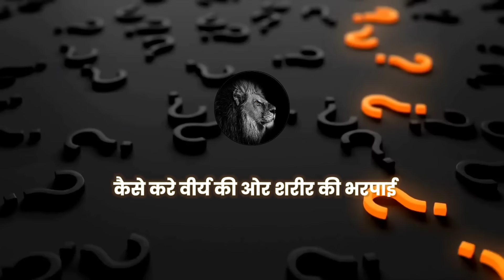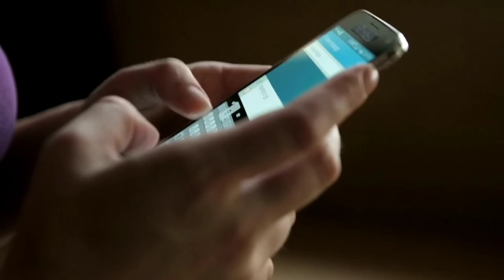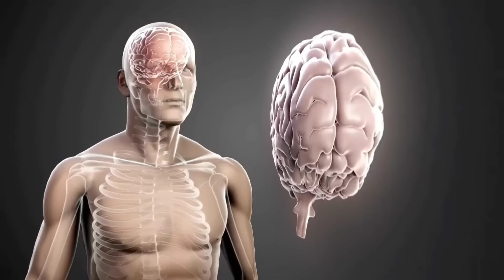जल्दी से जल्दी भारपाई कैसे करें - brahmacharya ka palan kaise kare - brahmacharya - 2023 - speech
अगर आप मुझसे बात करना चाहते है  तो आपको मुझे 50 रुपए payment करनी होगी इससे मेरे समय कि कीमत आप pay करोगे और उसके बाद मैं आपको पूरा समय दूंगा
ये सुझाव मेरे काफी भाई ने दिया के पवन भाई आप हमारे लिए कॉल पर इतना टाइम देते हो और हम घंटे घंटे बीता देते है आप का काम भी नही हो पाता होगा इससे आपको नुकसान भी होता होगा तो आप भाई हमसे कुछ पैसे करवा लिए कीजिए और ये बात मुझसे आज ही नही एक साल पहले कही थी लेकिन मेने तब फ्री में कॉल करने के लिए किया था लेकिन उसमे कुछ फालतू भाई बीना वजह के कॉल कर के बीना कोई मतलब कि बात करते थे और मेरा समय बरबाद होता था और कॉल ना उठाऊं तो घमंडी कहते थे इससे मुझे बहुत नुकसान होता था और में काम नहीं कर पाता था लेकिन अगर आप मुझे pay करेंगे तो मेरी मददत होगी और मैं आपको खुशी से समय दे पाऊंगा 🙏❤️

agar aap mujhse baat karna chaahte hai to aapko mujhe 50 rupaye dene honge isse mere samy ki kimat aap pay karenge or uske baad me aapko samy dunga ye sujhaav mere kaafi bhai ne mujhe Diya ke pawan bhai aap hamare liye call par itna time dete ho or ham ghante ghante bita dete hai call par aap ka kaam bhi nahi ho paata hoga isse aapko nuksan bhi hota hoga to aap pawan bhai hamse kuchh pese le liya karo or ye baat mujhse aaj hi nahi kahi ek saal pehle kahi thi lekin mene tab free me call karne ke liya kiya tha lekin usme kuchh faaltu bhai bina vajah ke call kar ke bina koi matlab ki baat karte the or mera samy barbad hota tha or call naa uthau to ghamndi kahte the isse mujhe bahut nuksan hota tha or me kaam nahi kar paata tha lekin agar aap mujhe pay karoge to isse meri maddat hogi or me aapko khushi se samy de paaynga 🙏❤️

5 बार निकाल देता हूं कैसे छोड़ूं आदत - brahmacharya ka palan kaise kare -brahmacharya motivation
इसके बाद रोना बंद हो जाएगा तुम्हारा - वासना से मुक्ति - brahmacharya ka palan kaise kare - speech

brahmacharya ka palan kaise kare - brahmacharya motivation

brahmacharya ka palan -Speech
Composer: Whitesand (Martynas Lau)
Year: 2020
Title: The Dark Knight

Brahmacharya ka palan kaise kare -speech